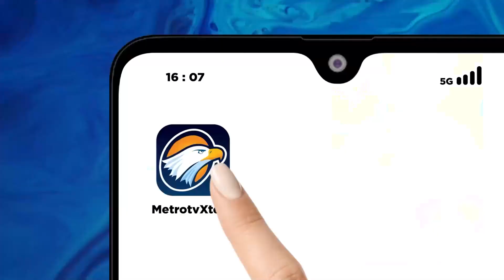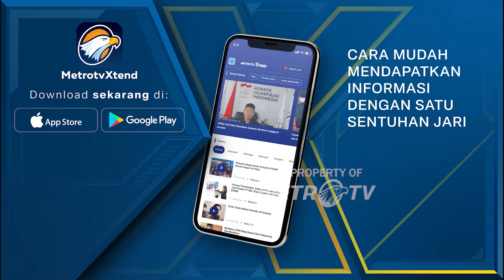TPN Ganjar - Mahfud Minta KPU Tegas Terapkan Aturan Debat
METRO TV JATENG & DIY, TPN Ganjar Mahfud meminta kpu untuk bersikap tegas dalam menerapkan aturan selama debat Capres dan Cawapres. Belajar dari debat cawapres, ketua tim penjadwalan Tpn Ganjar-Mahfud, Aria Bima mengatakan ada perilaku Cawapres yang dinilai melanggar aturan diantaranya penggunaan istilah asing hingga berjalan keluar podium.